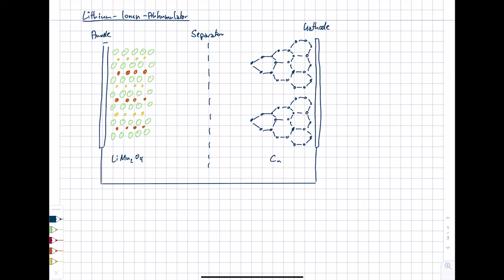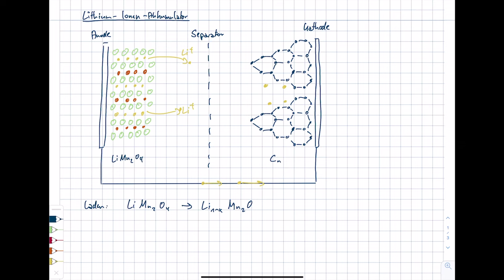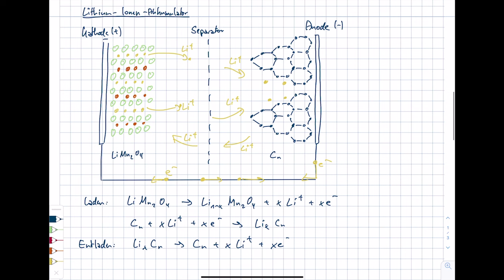Energietechnik. 14 Energiespeicherung. 14.06 Lithium-Ionen-Akkumulator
Im Kurs "Energietechnik" im Bachelorstudiengang "Erneuerbare Energien" am Umwelt-Campus Birkenfeld werden Inhalte zur (fossilen und regenerativen) Energieerzeugung, zum Energieverbrauch sowie zur Energieverteilung vorgestellt. Im vierzehnten Teil des Kurses wird die Energiespeicherung dargestellt. In diesem Video wird die grundlegende Funktionsweise eines Lithium-Ionen-Akkumulators  als elektrochemischer Energiespeicher erklärt.